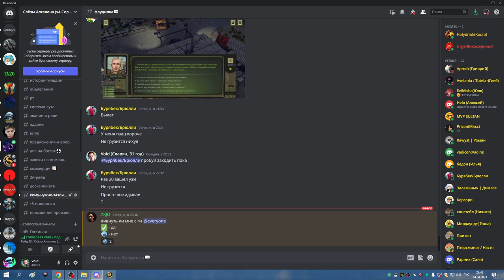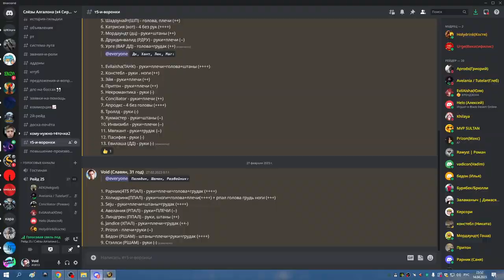4я часть ЗС на 5 боссов + робот в ОКО ДЦ ХПРИСТ 14 04 23